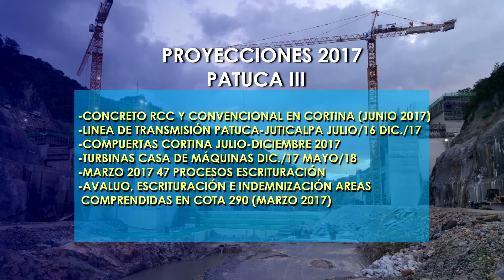PROYECCIONES PATUCA III 2017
LA UNIDAD ESPECIAL DE PROYECTOS DE ENERGIA RENOVABLE (UEPER) IMPULSARA IMPORTANTES AVANCES PARA ESTE AÑO DEL PROYECTO HIDROELÉCTRICO PATUCA III